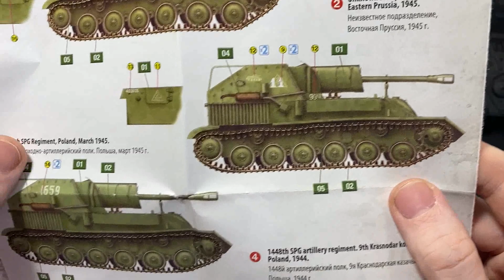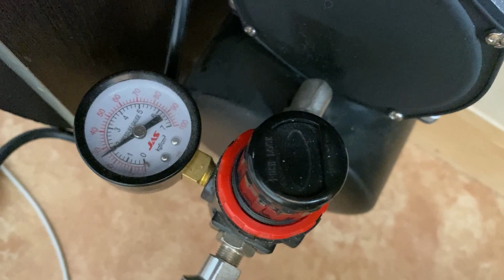СУ-76М "MiniArt" 1/35 - Эпизод №2: Покраска (Выбираем 4БО)